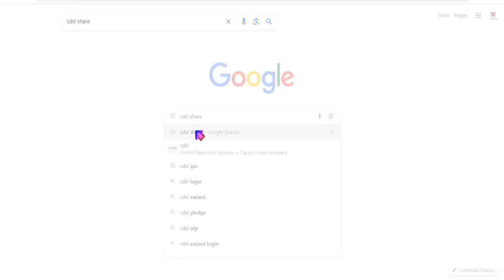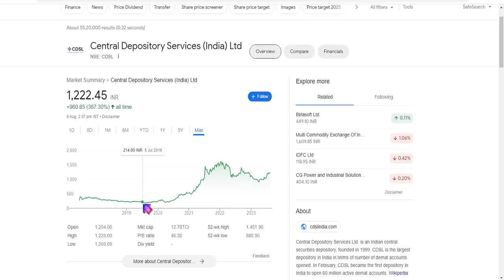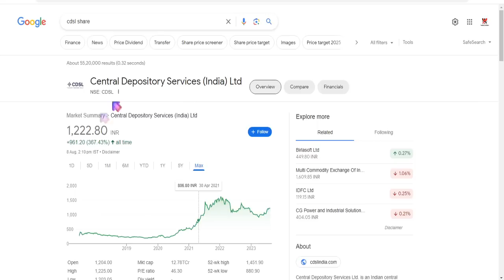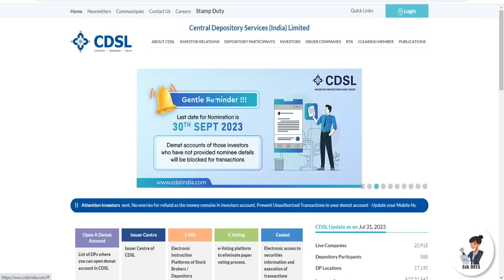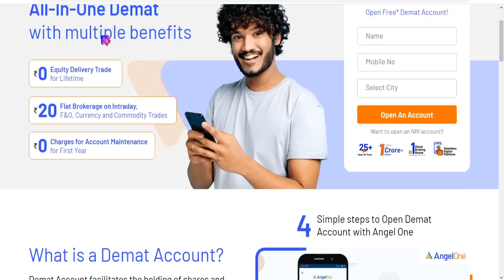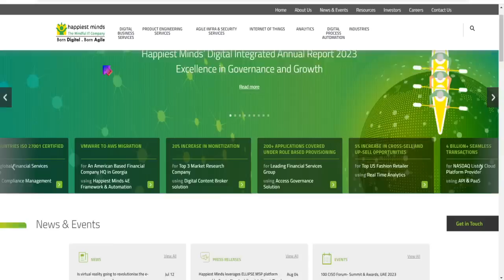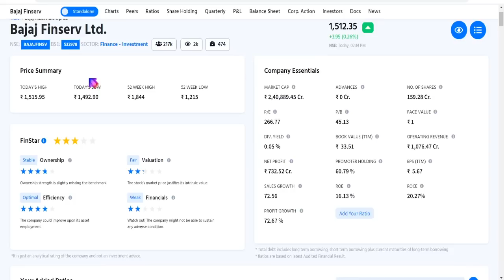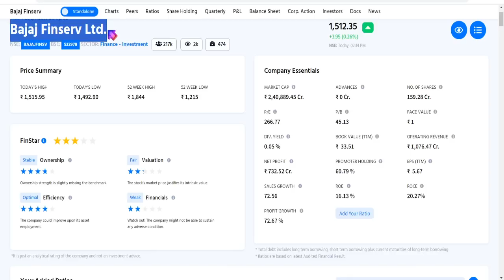5 ब्रह्मास्त्र SHARE SIP कर डालो I 2023 में पैसा नहीं लगाया तो 2024 से पछताओगे UPCOMING MULTIBAGGER